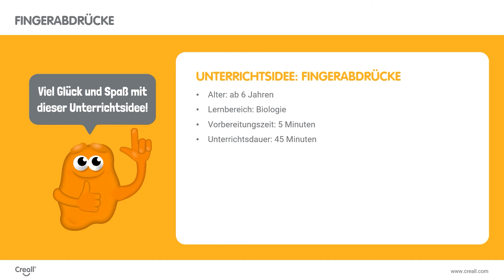Unterrichtsidee: Fingerabdrücke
ab 6 Jahren | Biologie | Fingerfarbe | Modelliermasse | Untersuchen und Entdecken von äußeren Unterschieden zwischen Menschen auf einer detaillierten Ebene (Fingerabdruck).